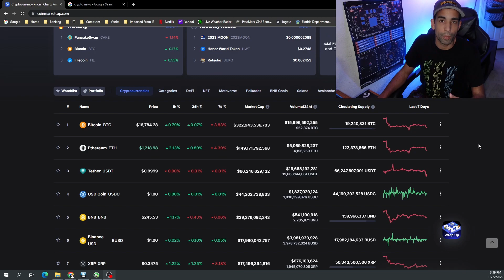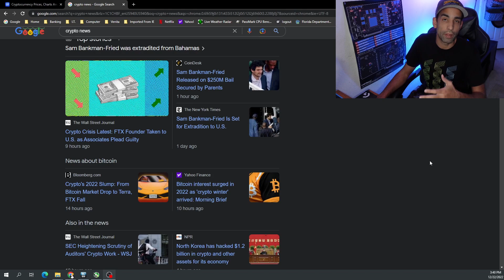Caffeine & Crypto Christmas Message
Merry Christmas and Happy Holidays, to all of you. Just wanted to record a video as I will be unable to go live during this holiday, due to spending time with family.

:::Send Me Stuff:::
1403 Dunn Ave Ste # 2161